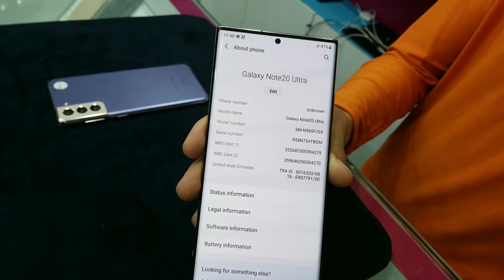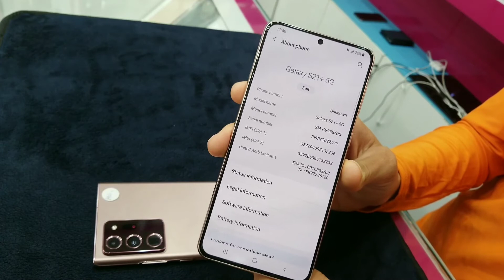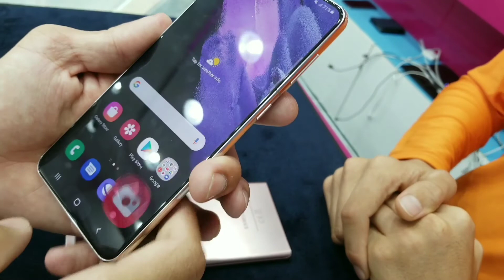Usedmobiles# Samsung Galaxy Note 20 ultra 2 sim support & Galaxy S21 Plus 2 sim With Price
UsedGalaxyNote20ultra# GalaxyS21plus#

Used Samsung Galaxy Note 20 ultra &   Galaxy S21 Plus With Price in Dubai Markets
Used Samsung Galaxy Note 20 ultra 2 sim support
&   Galaxy S21 Plus 2 sim support
With Price in Dubai Markets